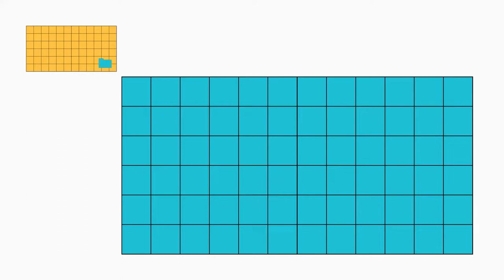Episode 1: Liz Wiseman & Todd Kashdan Explore Fear and Failure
If you had no fear, what would you say about failure in organizations? We're thrilled to feature Todd Kashdan and Liz Wiseman in our first episode, who fearlessly take on this question.

Comment and share to join the conversation! And learn more about Box of Crayons